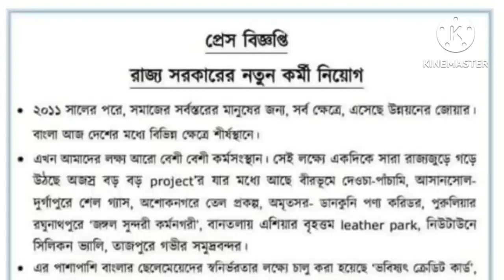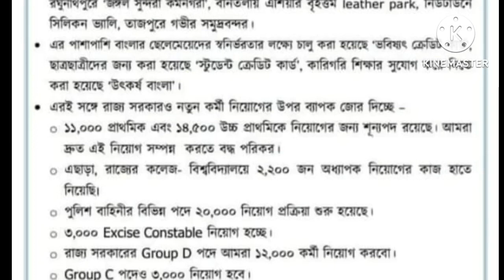১ লক্ষ ২৫ হাজার কর্মী নিয়োগ😱। জানুন কোন কোন পদে নিয়োগ করা হবে।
১ লক্ষ ২৫ হাজার কর্মী নিয়োগ। জানুন কোন কোন পদে নিয়োগ করা হবে।রাজ্য সরকারের নতুন কর্মী নিয়োগ।

✅WBCS WBP KP TET Food SI MTS CHSL MTS CGL special all Book Pdf download